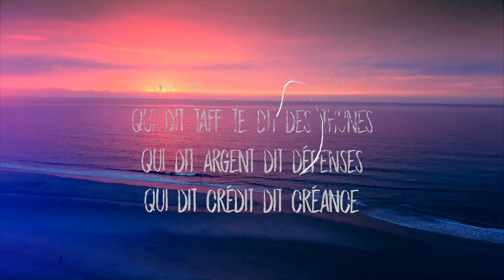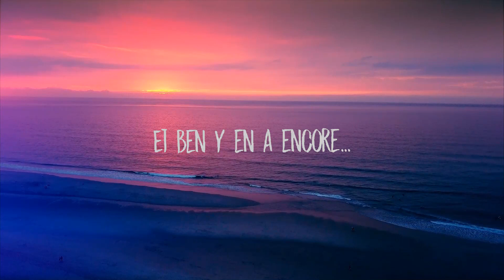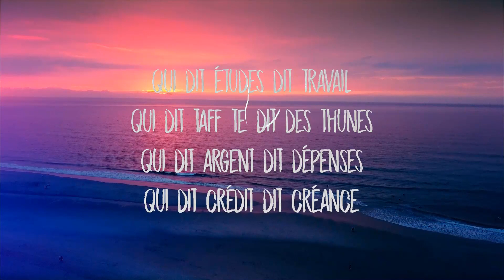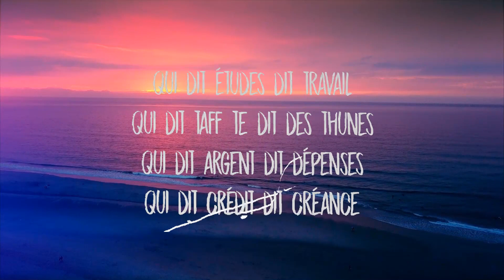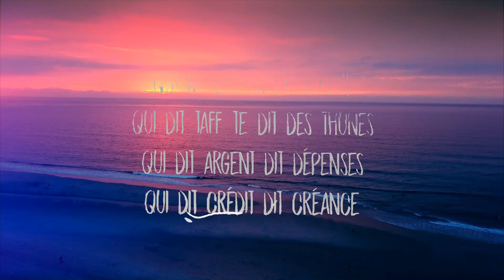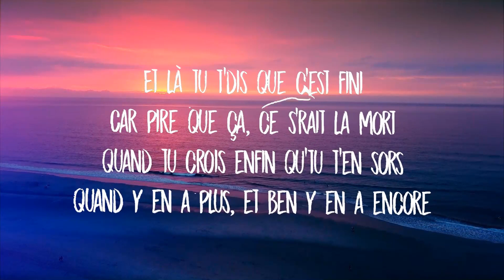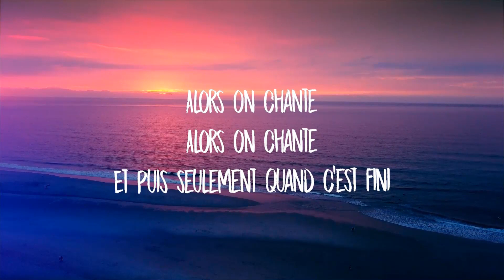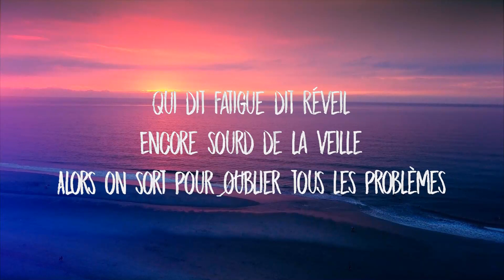30 Mins | Stromae - Alors On Danse (Slowed/TikTok Remix) Lyrics | Your Fav Music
Stromae - Alors On Danse (Slowed/TikTok Remix) Lyrics

[Couplet 2]
Et là tu t’dis que c’est fini
Car pire que ça, ce s'rait la mort
Quand tu crois enfin qu'tu t’en sors
Ça t’prend les tripes, ça te prend la tête
Et puis tu pries pour qu'ça s’arrête
Mais c’est ton corps, c’est pas le ciel
Alors tu t’bouches plus les oreilles
Et là tu cries encore plus fort, et ça persiste

[Pont]
Alors on chante
Lalalalalala
Lalalalalala
Alors on chante
Lalalalalala
Lalalalalala